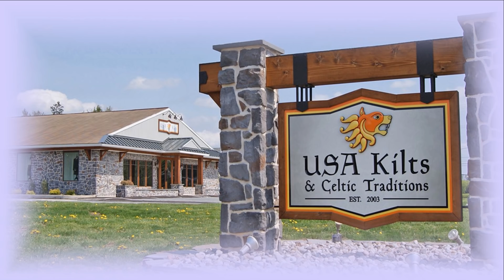Kilts & Culture Full Episode 2.1.19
Intro and Try - British candy bars vs. American

12:43 How often do you travel in your kilt? How do you handle airport security in a kilt?

 16:56 What detergent is best for washing a kilt? How do you wash a kilt at home?

 21:30 When wearing a sweater vest, do you cut it shorter and re-hem it to wear with a kilt, fold the bottom hem up inside, or just leave it as is?

24:30 Doc Martens with a kilt? Are combat boots standard footwear now? Or are they still “edgy” like they were in the 1970s and 1980s?

27:30 Can you wear monk strap shoes with a kilt?

 29:15 What tartans are Erik and Rocky wearing today?  Erik - Scott red Muted, Rocky - Federal Memorial

30:25 How do you clean bagpiper’s spats?

31:37 Why are fur sporrans usually saved for more formal events?

When selecting a pelt sporran (a sporran with fur like a dress sporran), which pelts are the  most popular? Which sporran pelts are the most used historically?

36:25 Discussion of exotic sporrans.

41:02 What is the difference between a diced Glengarry and a regular black Glengarry hat?

43:29 What is the cringiest tartan you have seen?

 50:52 Lightweight flat cap options?

 52:16 Northumbrian tartan shepherd check re-cap

53:14  What is the difference in the feel and visual look of a PV kilt vs. a similarly weighted wool kilt? Are there any advantages of a PV kilt beyond price?

57:41 Can you adjust the sleeve length on an Argyll jacket?

59:54 How does one register a new tartan? Is it expensive to register a tartan? Does a woven sample have to be provided when you register a tartan?

01:09:07 What is the difference between a Box Pleat and a Knife Pleat kilt in yardage, design, etc.?

01:11:58 What did Rocky do on his birthday???

01:13:02 Thoughts on wearing a fur sporran casually?

01:19:46 Best sporran for hard work? Best rugged sporran for farm work, mechanic work, working outside?

01:24:04 My daughters want to wear their own kilts - do they have to wear the family tartan?
What is the etiquette for children wearing tartan?

01:26:47 I have recently heard about the military putting elastic in the pleats of their kilts. Do you see any problems this could cause or any benefits such as sitting down and getting in and out of a car?

 01:30:10 Is Saltire Blue the most traditional color for a Scottish hat like a tam or Balmoral?

01:32:29 When wearing a vest or formal Highland jacket, can a 1.5 inch belt be worn to carry modern sporran hangers? Would this be a good option for a man with a large belly?  Plus ideas on how to make sporrans a little easier for big guys.

Song Info:
Due West...
Written and performed by: The Real McKenzies
From the album: Two Devils Will Talk
Courtesy of: Stomp Records
Video Produced by: Rob Stewart, Morgan Farrell, Jeevin Johal, Steve Toms (Sunavision)
Video Directed by: Jeevin Johal
Director of Photography: Ryan Jackson
Camera Operator: Tom Belding
Assistant Video Director: Steve Toms Key